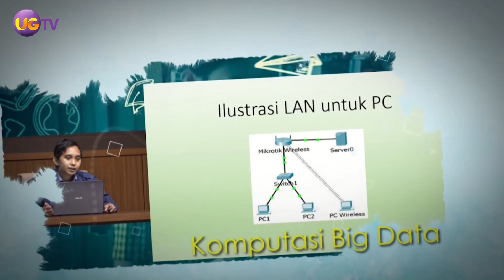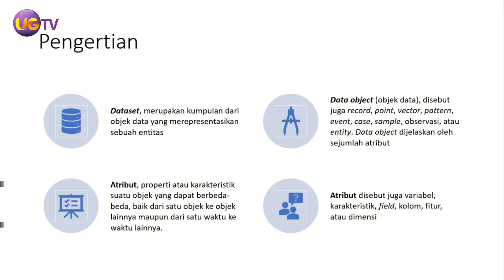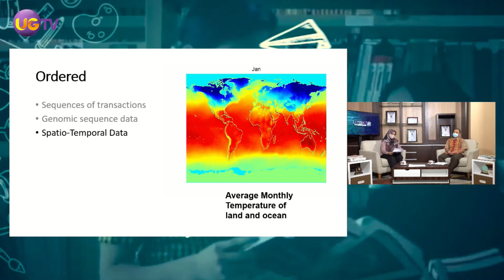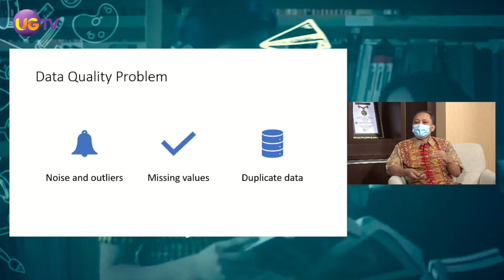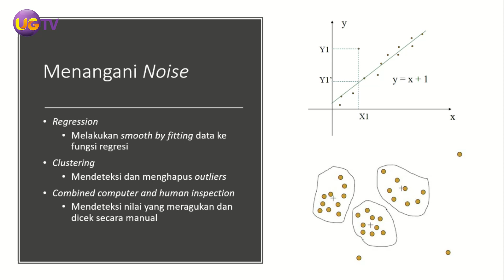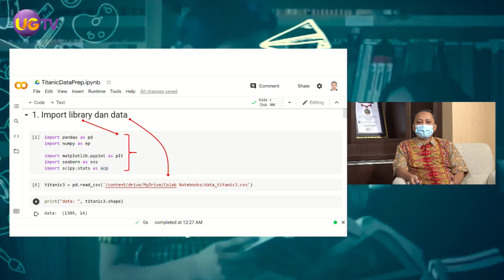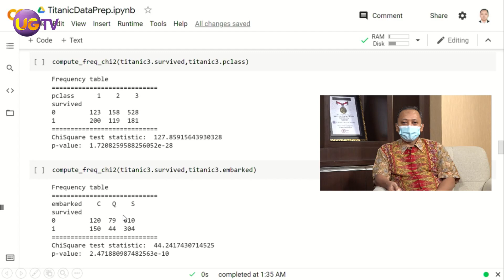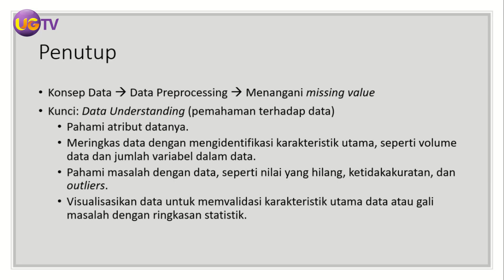Literasi (Team Teaching New) - #23 Data Preparation (M4)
Mata Kuliah: Komputasi Big Data

Host: Dr. Feni Andriani S.Si., M.Si

Narasumber: Dr. Ihsan Jatnika